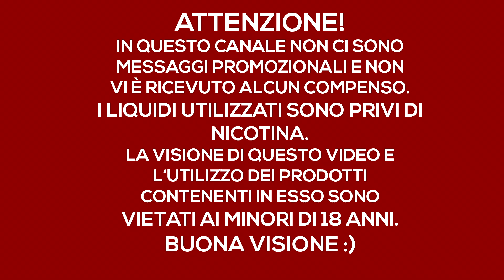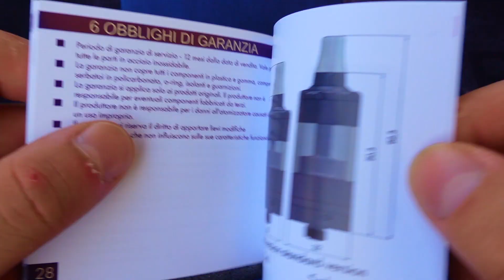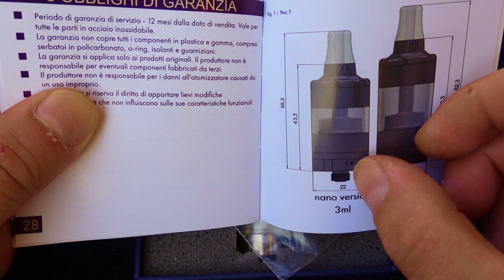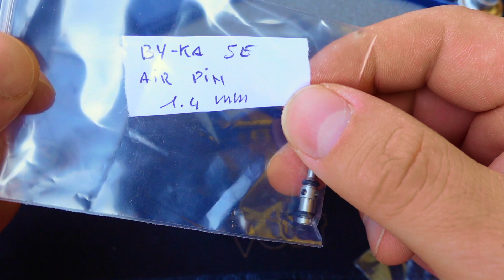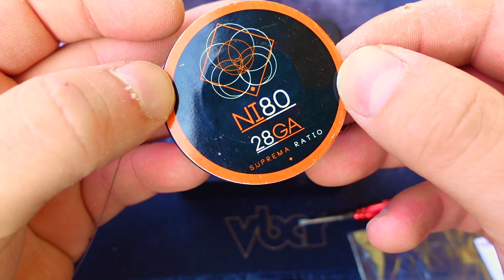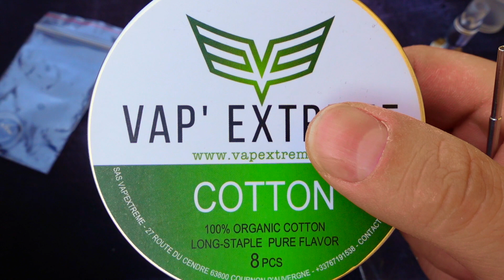BYKA SE by Vape System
BY-KA SE by Vape System